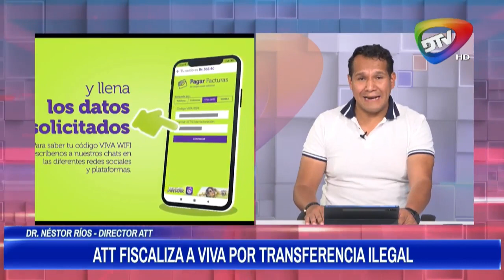ATT inicia proceso ante transferencia ilegal de VIVA, costo de transferencia fue de $us. 1El direct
ATT inicia proceso ante transferencia ilegal de VIVA, costo de transferencia fue de $us. 1

El director de la ATT, Néstor Ríos, dio a conocer que se inicio un proceso de fiscalización y sancionatorio contra la empresa VIVA quien ha realizado una transferencia ilegal y al margen de la ley al no haber cumplido los requisitos establecidos por la autoridad del sector.

De acuerdo a la información la empresa Norteamérica VALENCIA GROUP se adjudico la compra de VIVA por tan solo $us. 1 pese a que los activos de VIVA superan $us. 50 millones. La ATT observa además que esta empresa estaba inactiva desde el 2019 y que fue reactivada en EE.UU, para realizar esta compra observada por la Autoridad de Transporte y Telecomunicaciones que ya inicio un proceso sancionatorio que podría terminar en la REVOCATORIA de su LICENCIA de OPERACIONES.